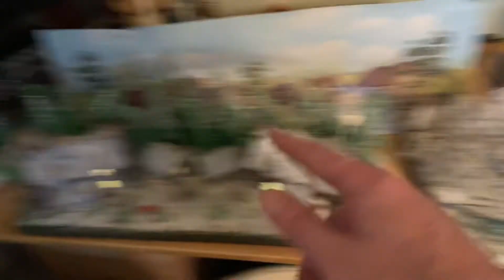Diorama Winter Day & Snowy landscape Diorama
Creative masterpiece DannySloggettVision